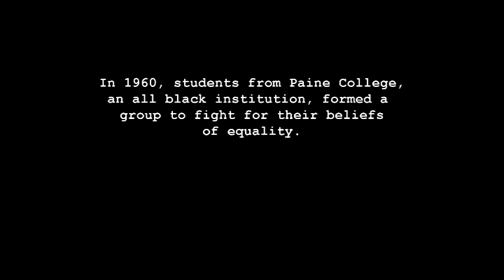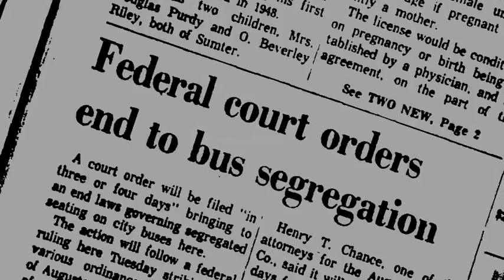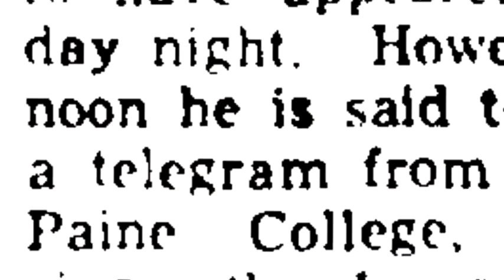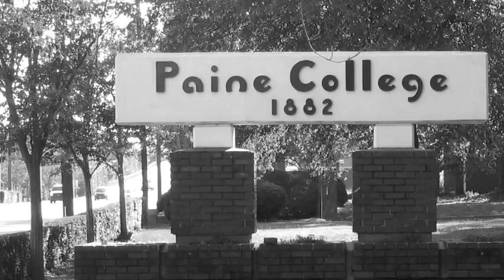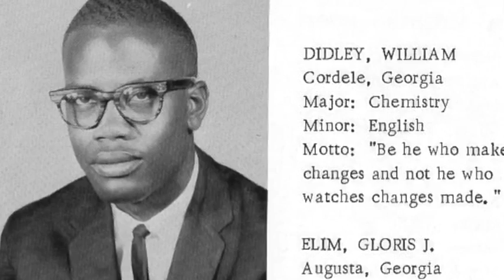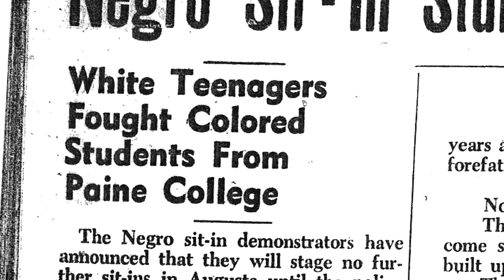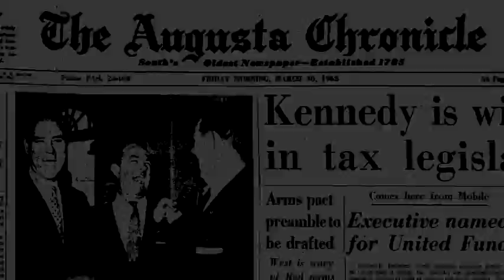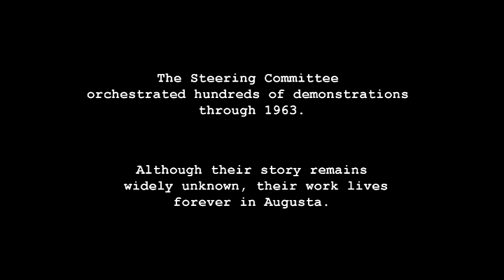The Steering Committee Documentary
A short documentary on The Steering Committee in Augusta, GA during the 1960s and 1970s. Directed by Hodges Usry, an Augusta native, and SCAD graduate.